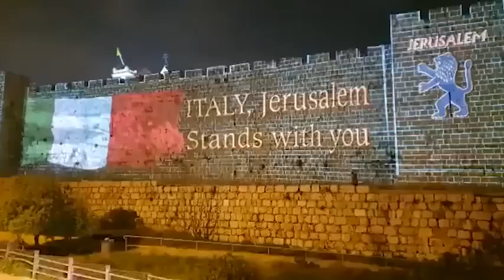Il tricolore sui monumenti di tutto il mondo: l’omaggio all’Italia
Da Gerusalemme a Dubai: tutto il mondo è vicino all'Italia per l'emergenza coronavirus

I colori della bandiera italiana tingono i monumenti storici e culturali di tutto il mondo. Un segno di vicinanza arrivato da Gerusalemme, Tel Aviv, Dubai, New York, Toronto, RIo de Janeiro, per l'emergenza coronavirus. ( Ansa - CorriereTv ). Guarda il video su Corriere